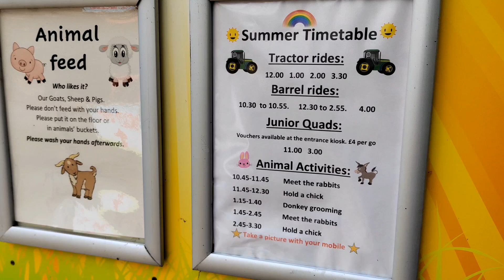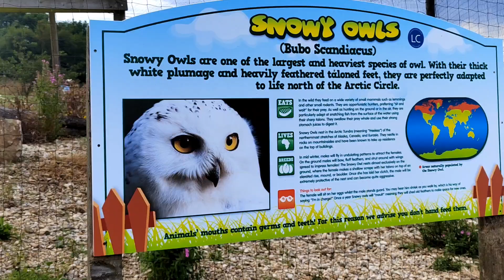Our Trip To The Farm!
Hi guys!

On this video we took a trip to a local farm!
We had a great time visiting the farm. We got to see loads of animals, and got to feed a few aswell!
We also got to loads of fun activities whilst there and also had loads of play areas. So we had hours of entertainment.
We had a such a great time at the farm and really hope you enjoyed the video!